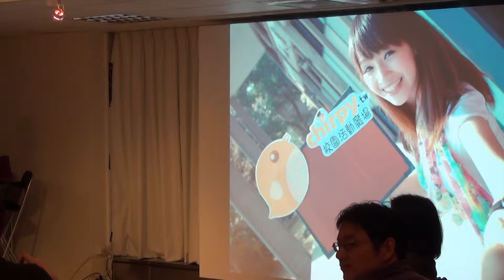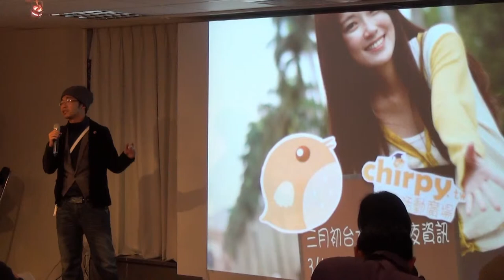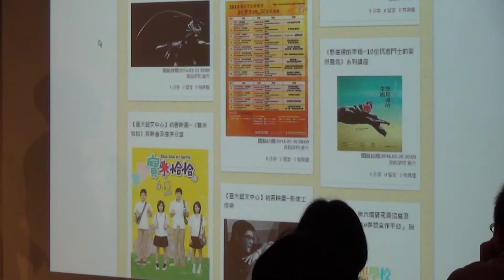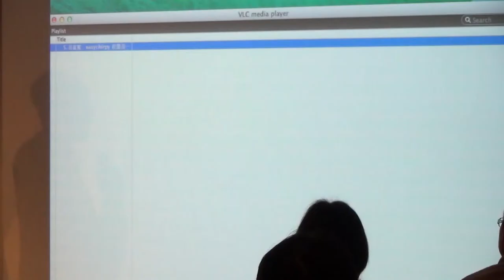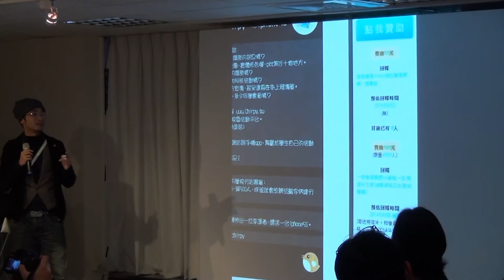【創業人氣王 Pitch Night】- 翁直寬 - 現在贊助,免費抽iphone5S--找朋友找活動超easy